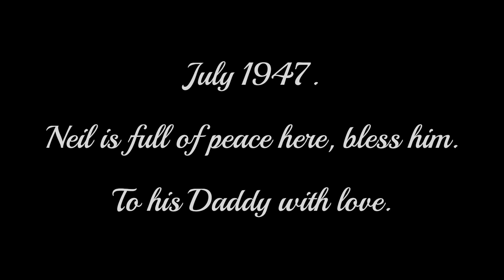Neil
Slide show of photos to commemorate the life of Neil John Morris